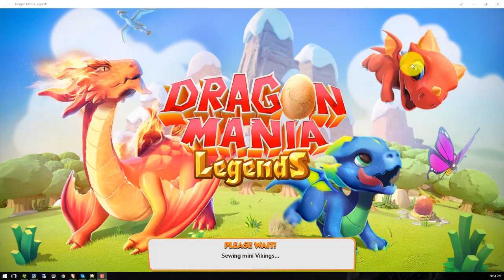DML Would you like to eat Hamburger ? - Dragon Mania Legends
Would you like to eat Hamburger ? - Dragon Mania Legends

Hamburger = Tesla + Lava